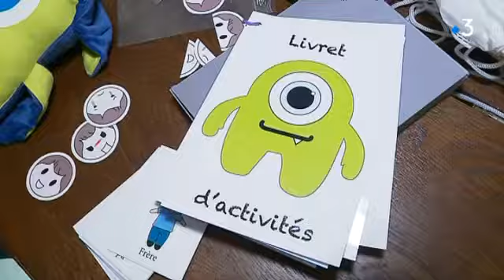Alpes-de-Haute-Provence : une peluche permet aux enfants autistes d’exprimer leurs émotions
Grâce à son unique œil, géant et interactif, la peluche Gloups émotions permet aux enfants, notamment autistes, d’exprimer ce qu’ils ressentent. En s’inspirant de son expérience, une jeune maman a développé cette invention.

Intervenants : Stéphanie Blanchet, créatrice du Gloups émotions // Clotilde Livolsi,   éducatrice à l'association Coeur lavande

Un reportage de : Véronique Bouvier, Fabien Madigou